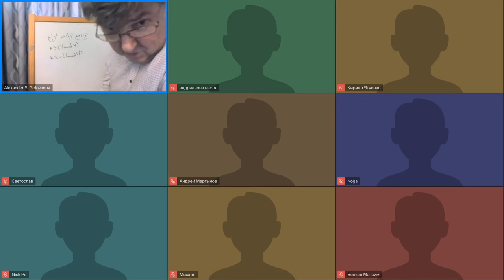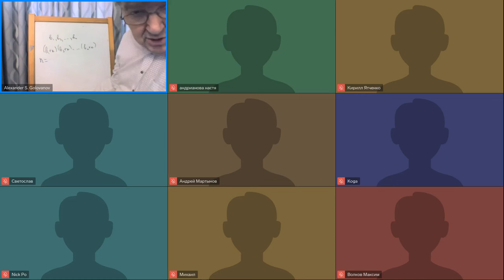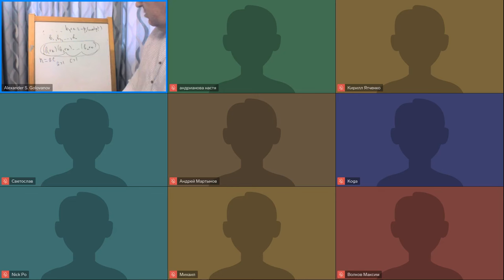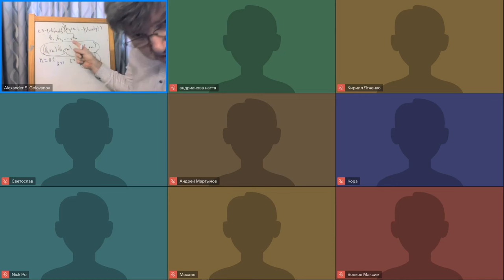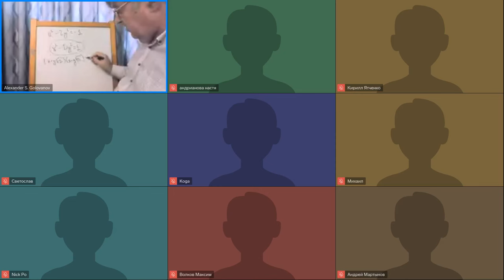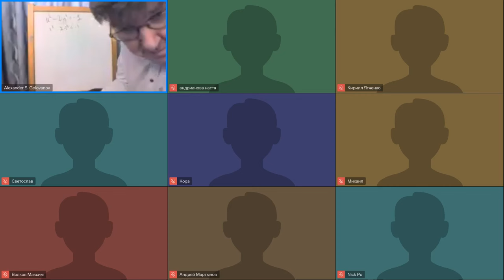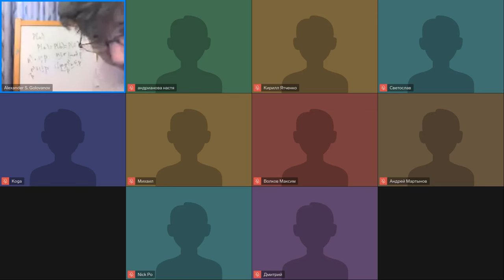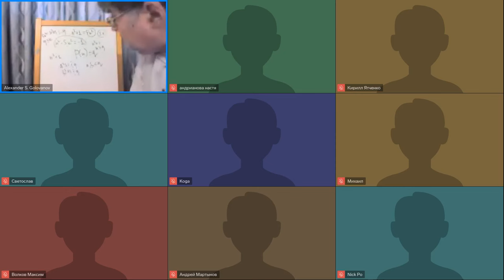Теория чисел, Голованов А.С. Запись лекции. 10 класс, 14.04.24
Сборы к финалу ВсОШ по математике, апрель 2024, Тинькофф Поколение